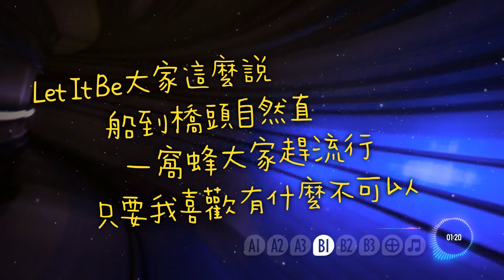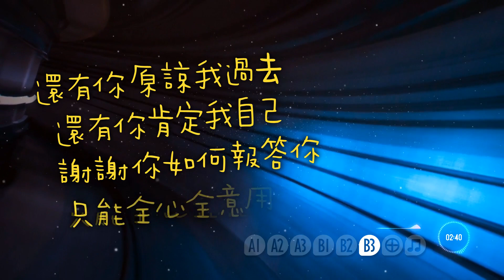還有你 - 黃國倫 & 春雨樂團 Live / Remix [ 動態歌詞 ] 還有你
※歌曲版權屬黃國倫所有，本片非商業行銷目的；是為聆聽、思想或唱詩敬拜分享所製作。

歌名：還有你
詞 / 曲：黃國倫
現場音源：(2002/10)美西南灣愛修教會(SBACC)音樂佈道
主領：黃國倫老師
吉他手 - 蘇郁修牧師
鼓手 - 林怡昕師母(現任磐石現代樂團)
鍵盤手1 - 貓貓
鍵盤手2 - 周德威老師
Bass手 - Roni
Speciel Thanks image source from Benjamin Sow / Pexels

原key：A
Tempo：約 196~203 bpm

這是2002年當年我所在的團隊(黃國倫老師與春雨樂團)特邀至美西南灣愛修基督教會(South Bay Agape Christian Church)舉行多場音樂佈道服事，這是當時開場的其中一首歌，多年來好不容易在周德威老師那找到當時的現場錄製，這是一首很棒的福音歌曲，為尊重原創黃國倫老師的歌詞，未將「你」改成「祢」，但歌詞中「你」指的就是上帝。

(A1)打開電視都是八卦消息，誰又愛誰 誰又離誰而去，
但是這一切 跟我有什麼關係，
KTV裡唱著愛情歌曲，有句歌詞弄濕我的眼睛，
原來每人故事都是大同小異，

(A2)從小我就認真努力學習，為了將來學會十八般武藝，
卻沒人告訴我 那有什麼意義，

(A3)終於覺得生命難熬空虛，日復一日重複同樣的玩意兒，
發現IQ、學歷無法解決問題，
直到你出現的那一天起，你不在乎我的所有過去，
我想我可以把我全都交給你，

(B1)Let It Be大家這麼說，船到橋頭自然直，
一窩蜂大家趕流行，只要我喜歡有什麼不可以？

(B2)還有你，愛我愛到底，還有你，那麼不嫌棄，
縱然說 未來有風雨，我將知道靠你我會撐過去，

(B3)還有你 原諒我過去，還有你 肯定我自己，
謝謝你 如何報答你，只能全心全意用心去愛你，
只能全心全意用心 去愛你。